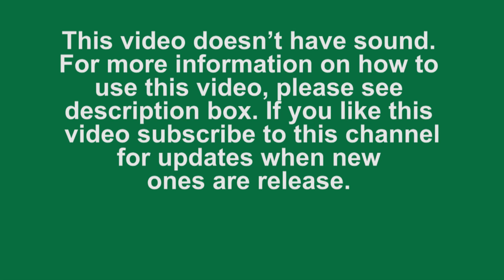Removing Negative Energy from People, Places, and Things 💮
Removing Negative Energy from People, Places, and Things may help release energy that isn't positive. This video is a compilation of 5 videos! Below are instructions for the video. Use with Clearing Negative Energy Playlist which has 54 video to help with this goal, Here is the link to the Reiki for Energetic Protection playlist, 🙌 The videos on this channel do not have sound when Lourdes Raises her hands.

To clean a space, play this video in the space to be cleared. Although not being in the same space is preferred, you can be in the space and the video can be minimized. If you are in a space use for 10 minutes at a time to not be overwhelmed by the energy.

To clear things, place the item in front of the screen where the video is playing.

For a person, play this video while resting. Try 10 minutes at a time. Make sure that you sit back, close your eyes and relax.

Since this video is very powerful, always ground (drink water, eat protein, rub your feet) after using it. If it is too strong, use only for 5 minutes at a time.

🎵 Mandala Arts, Seed of Life Sticker for grids,